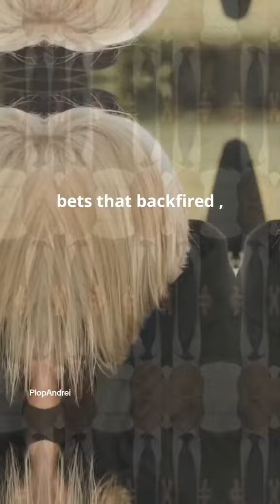Ludwig Merckle: The Man Behind a Business Empire